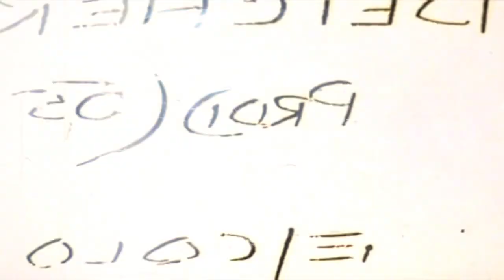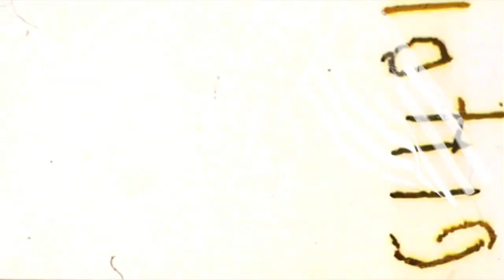How Men Heal From Trauma | Nole Lilley of The Fire You Carry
Today’s guest is an LA County firefighter who previously served as an Army Ranger, with multiple deployments into Iraq and Afghanistan. You can imagine that he’s “seen some stuff.”

But Nole Lilly’s personal traumas were even deeper, and he found himself in a dark place…

Nole currently lives in the mountains of Southern California, with his wife Heather and their 3 children. Nole and Heather have been married for 18 years. He has worked as a fireman with L.A. County Fire for the past 12 years. Prior to that, he served as a United States Army Ranger, deploying multiple times into Iraq and Afghanistan. Nole and Heather have experienced the death of two of their sons and their journey through that loss has shaped much of the people they have become today. Nole has also dealt with post-traumatic stress related to the loss of his sons and his time serving as a Ranger. As a fireman, Nole has continued to live and work in a world where exposure to trauma can be a very regular occurrence. From this experience, Nole felt called to start a podcast where he could share his experiences with others who are working through difficult times in life and also share the struggles and triumphs of other men that he admires.

For More From Josh Hatcher at Manlihood.com

Manlihood Purpose , Mission, Vision, and Values

Purpose:
Because the world needs men to lead in their families and communities, and because so many men have struggled to understand their value, Manlihood exists to help men become better men.

Mission:
The Manlihood Mission is to Educate, Equip, and Entertain Men in an Engaging Way.

Vision:
The Manlihood vision is to create resources to educate and equip men, to foster a thriving community of men, where bonds of brotherhood and accountability form. We seek to help men be better fathers, husbands, leaders, friends. We want to build through Manlihood a financially sustainable architecture that can support itself, but also to incubate ideas and opportunities from within the Manlihood community that support our purpose and mission.

Values:
1. Men matter.
2. Family matters.
3. Integrity and Honor matter.
4. Personal Responsibility matters. (If it is to be, it’s up to me.)
5. Men thrive and grow in community and brotherhood with each other.
6. Truth is everywhere. Wisdom knows how to pick it out.
7. Men should value and respect women. (People should respect people.)
8. Perseverance, Self-control and Self-discipline are sacred and essential.
9. Words are powerful, and how we use them matters.
10. Leadership is steeped in influence and responsibility. (Everyone is a leader, and everyone should embrace and nurture that role.)